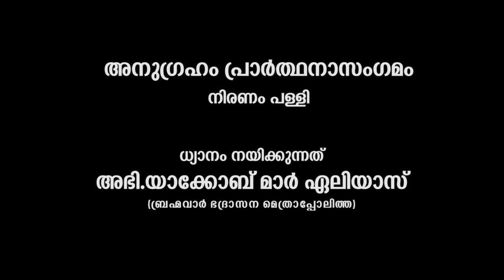Niranam Palli Dhyanam led by H G Yakob Mar Elias Metropolita